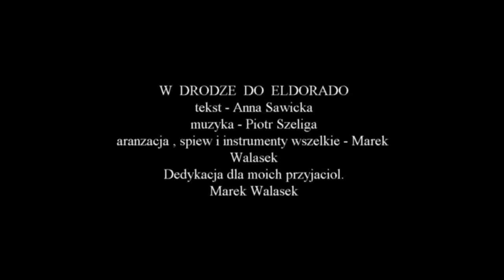Marek Walasek W DRODZE DO ELDORADO Tekst Anna Sawicka Muzyka Piotr Szeliga 1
Marek Walasek(W DRODZE DO ELDORADO)Tekst-Anna Sawicka.Muzyka-Piotr Szeliga.Aranzacja,spiew i instrumenty wszelkie-Marek Walasek.Dedykacja dla moich przyjaciol.